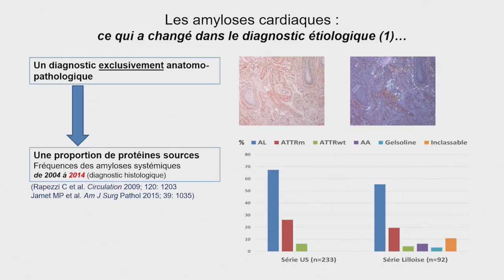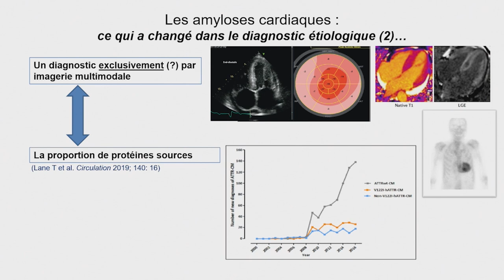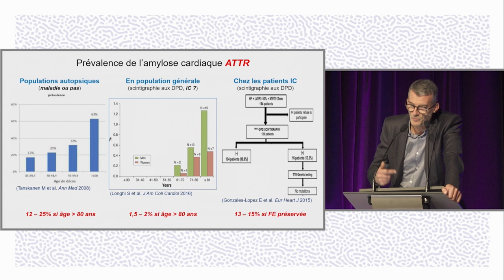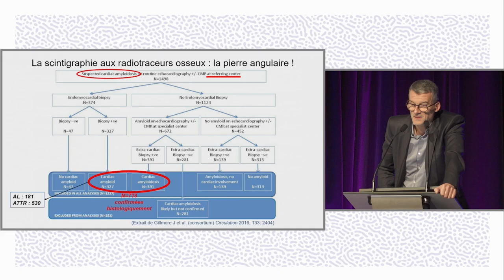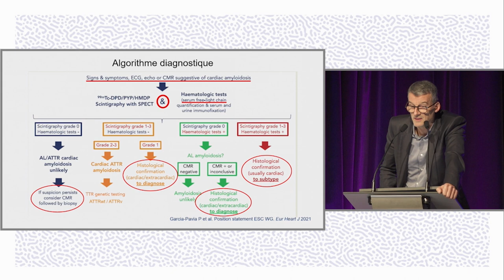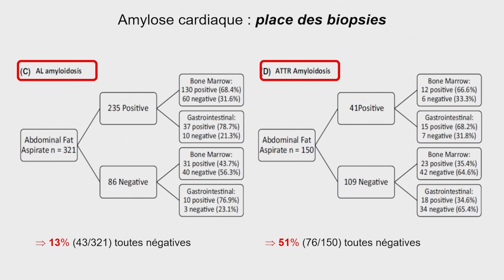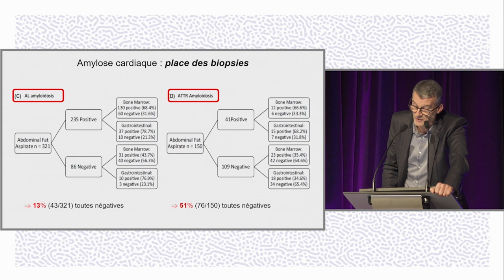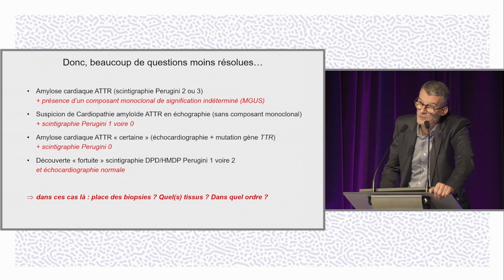Lecture : arriver au diagnostic étiologique des amyloses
Nicolas Lamblin, Lille